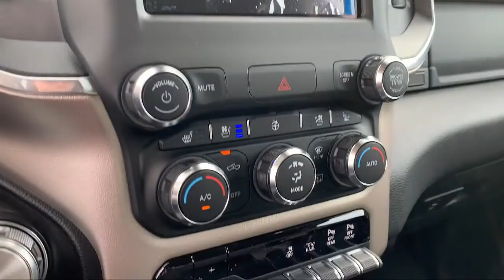2021 Ram 1500 Laramie Elk Grove Sacramento Roseville Folsom Rocklin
2021 Ram 1500 Laramie Stock Number: 64260D Vin:1C6SRFJTXMN751052.

8575 Laguna Grove Dr.